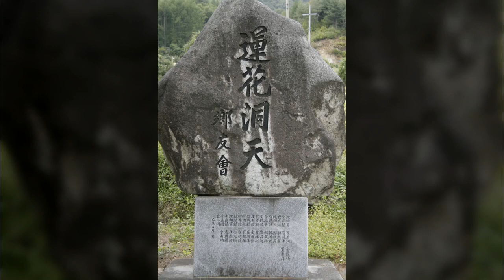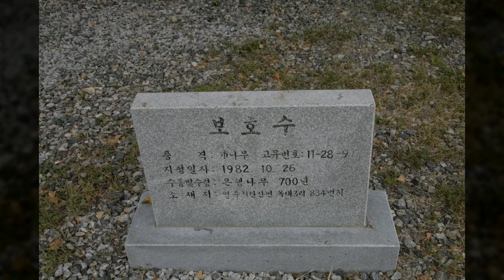앵화동천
1만8천개 이상의 다양한 컨텐츠들을 목록별로 구분하여 재생목록에 정리하였습니다.

1. Youtube, Pixabay, 공유마당에서 제공하는 음악과 사진들을 이용한 컨텐츠.
2. 일상이 담긴 Shorts 영상.
3. 플랫폼 기획 전반.
4. 랜선 여행 시리즈 - 국내, 전세계 대륙별 컨텐츠
5. 대한민국 역사 시리즈